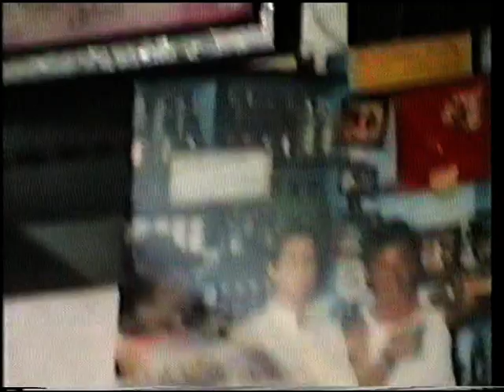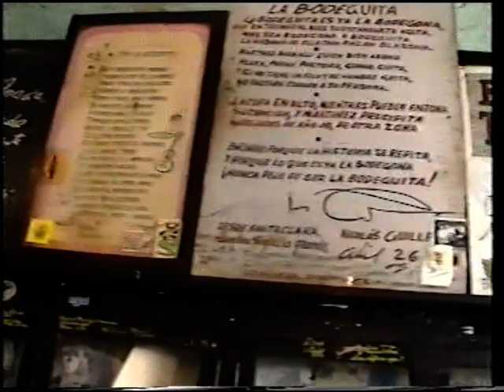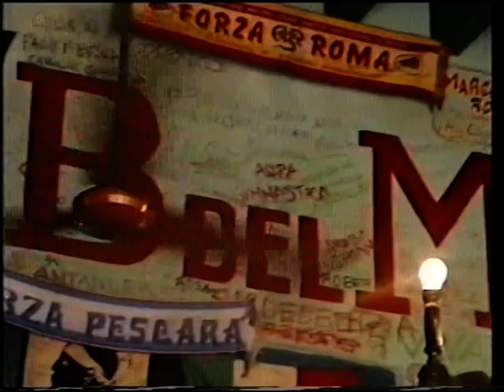Cuba-Tour MI 22 Big Band 1994 (2)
Den fantastiske dokumentar om Københavns Universitets Big Band på Salsa-tur på Cuba i 1994. Oplev deres op-, ned-, bus- og fuldeture og deres møde med en anden musikalsk kultur.
Dette er Director's cut (dvs. den lange udgave!), splittet i 4 dele.